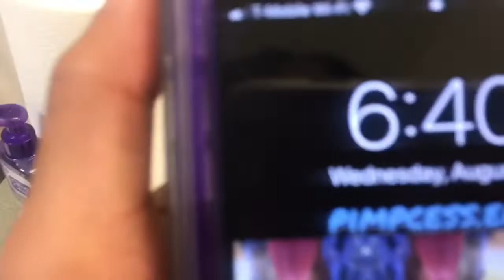GRWM|| FIRST DAY OF SCHOOL SOPHOMORE YEAR// ERII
Hey guys this was my first time makin an grwm video so i hope you guys enjoyed it.